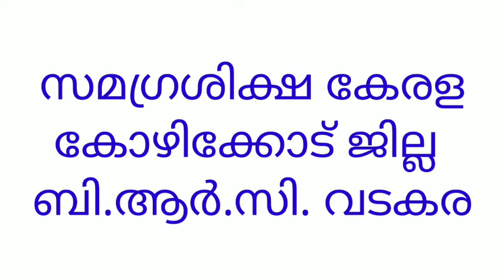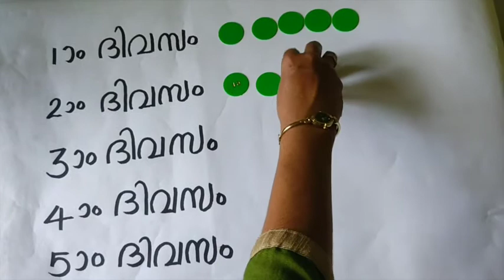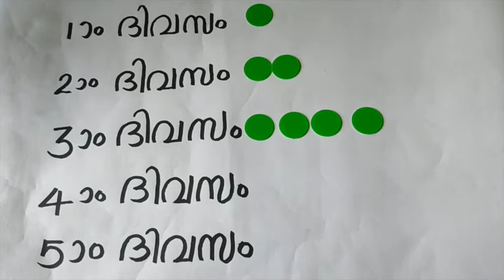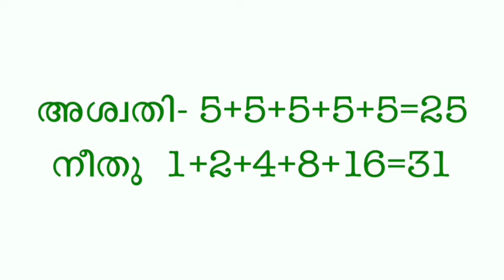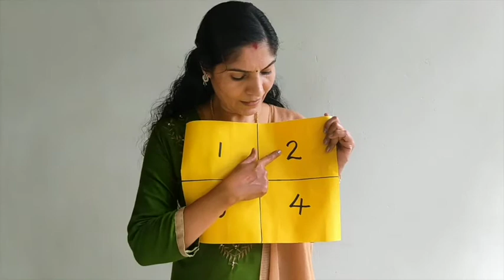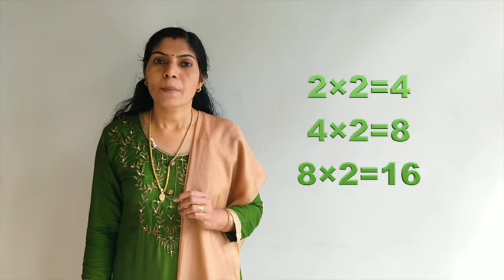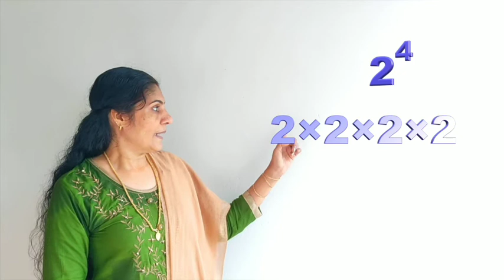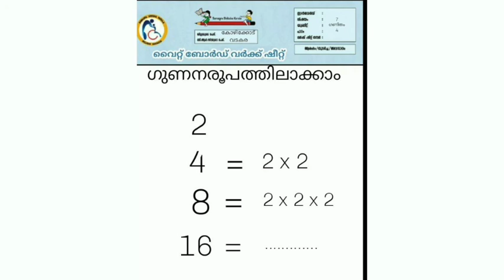Std 7 Mathematics Unit4 Class11White Board ID